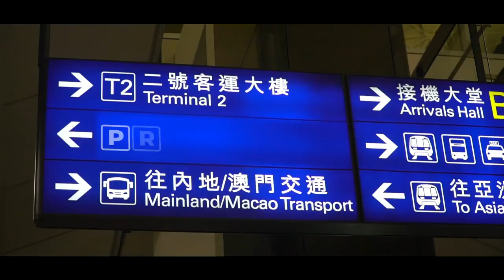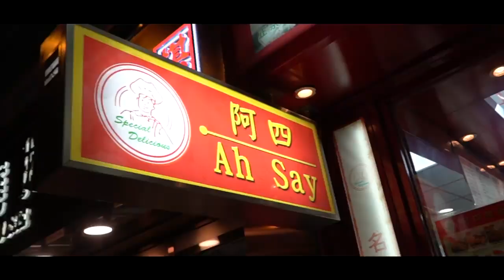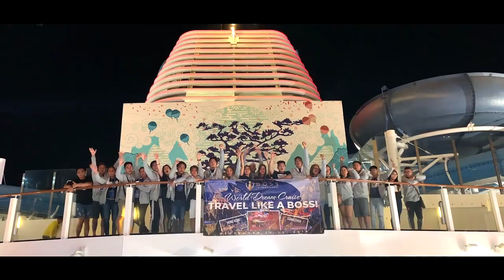BOSS INTERNATIONAL - 1ST TRAVEL INCENTIVES (World Dream Cruise)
"DAPAT SA SUSUNOD KASAMA KA NA"

WATCH: BOSS International First International Travel Incentive AVP
Keep your BOSS mode on and join us next time, travel like a boss!